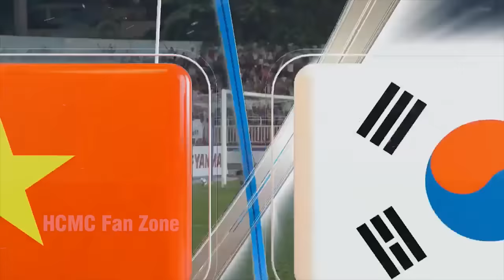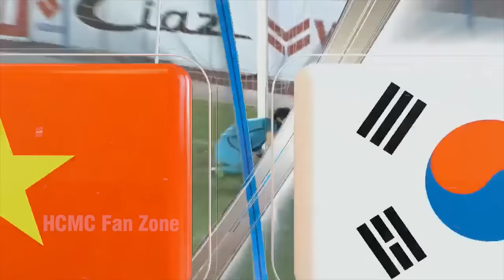Ở tuổi 23 Công Phượng từng khiến 2 ông lớn Châu Á khiếp sợ thế này đây | HCMC Fan Zone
►HCMC - Kênh Youtube cập nhật, chia sẻ những câu chuyện, hình ảnh mới nhất, hấp dẫn nhất của môn thể thao vua tại TP Hồ Chí Minh